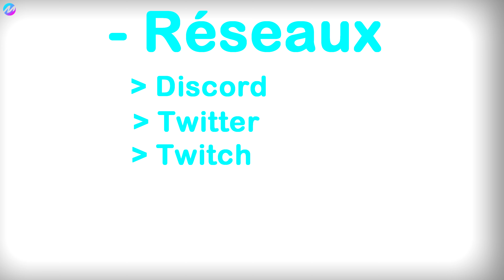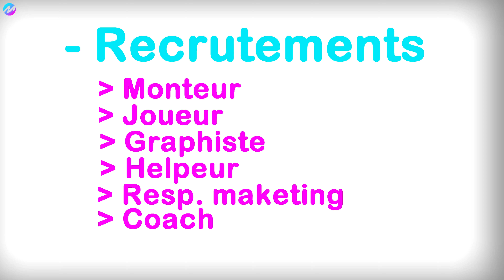C'est quoi la Moona ? (Recrutements : ON)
Qui sommes-nous ? On vous réponds dans cette vidéo ! :)

Merci à Vaal_Bdn pour la voix-off.

- Code créateur : TRYWIX